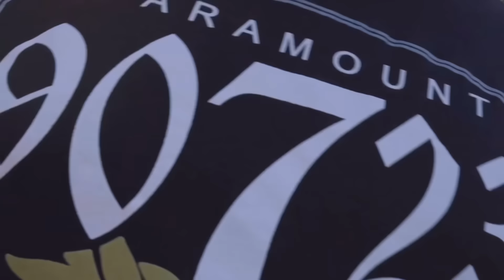EASTSIDE PARAMOUNT GANG MEMBER WITH TIES TO SWIFTY BLUE PLEADS NOT GUILTY FOR NEGRO DEATH😳👀🫢